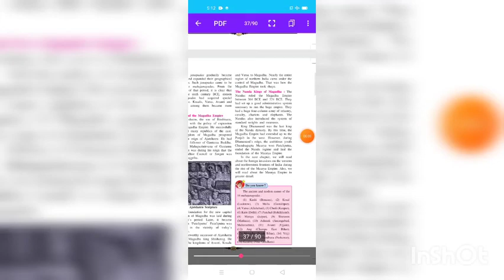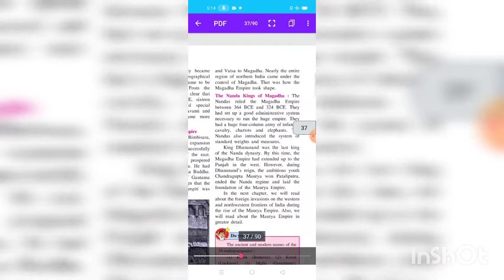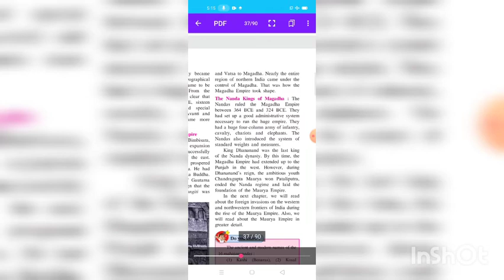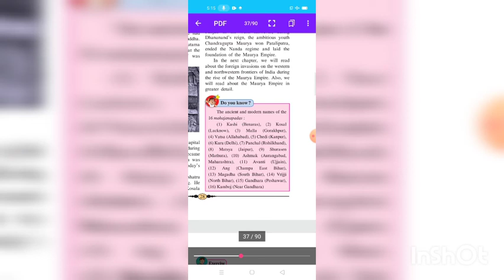6th.history.6- Janapadas Mahajanapadas 3.kecn